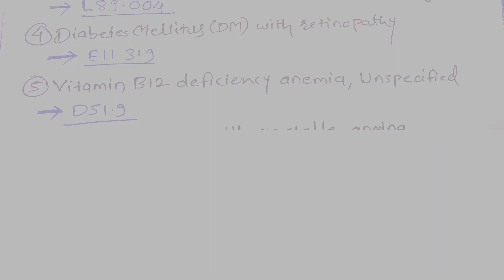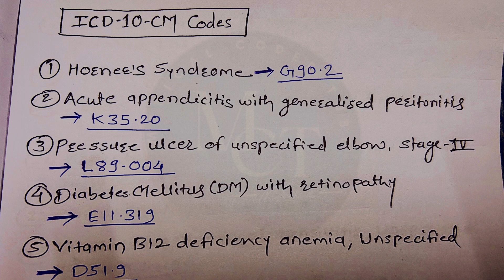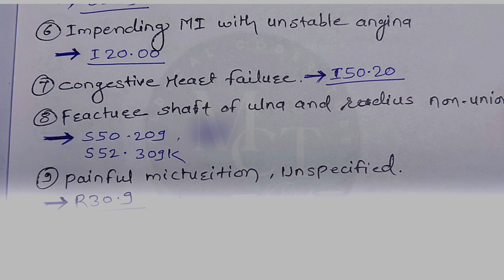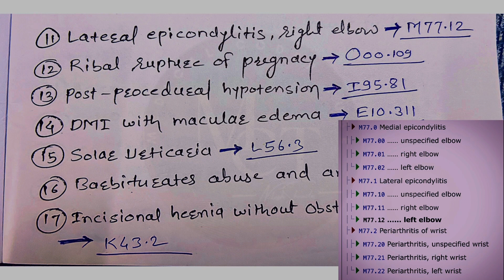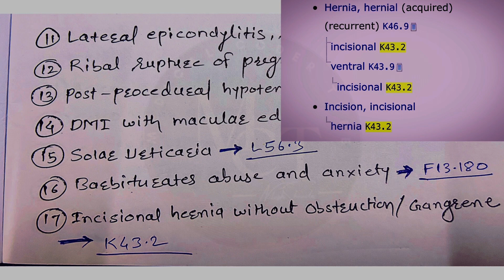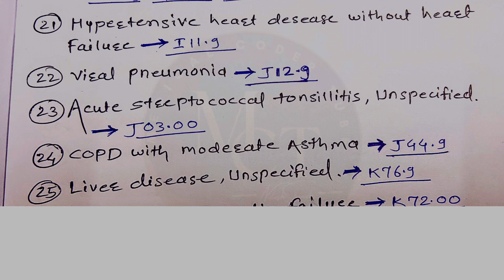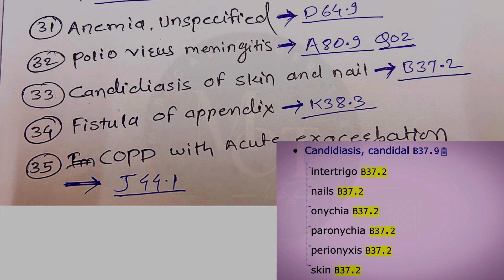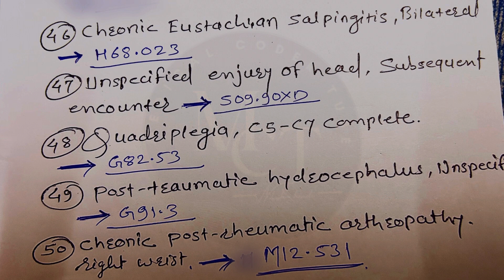CPC Exam Questions 2023 | 50 Repeated ICD Questions 2024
CPC Exam Pattern 2024 | 2024 CPC Exam Pattern Updates | AAPC Updates for CPC exam | CPC Preparation
Both AAPC Chief Product Officer Given all Updates on Facebook on 23 Aug
1) Raemarie Jimenez, CPC, CDEO, CIC, CPB, CPMA, CPPM, CPC-I, CANPC, CRHC,
2) Jaci Kipreos, CPC, COC, CDEO, CPMA, CRC, CPC-I, CEMC

22) Chapter 15
Pregnancy, Childbirth and the Puerperium ( O00-O9A)

23) Chapter 16
Newborn (P00-P96)

24) Chapter 18
Sign and symptoms (R00-R99)

25) Chapter 19
Injury, poisoning and certain  other cares (S00-T88)